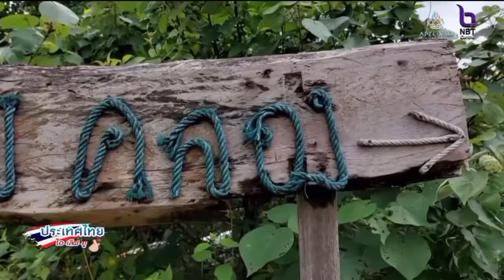ตำริมคลองจันทบุรี เมนูหลักสิบ วิวหลักล้าน